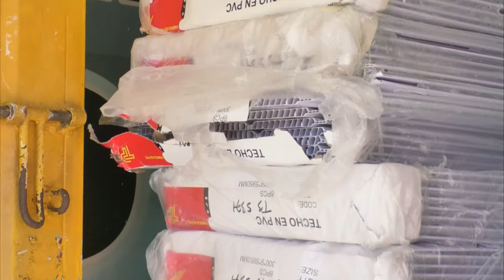CAPTURAN A DOCENTE SINDICADO DE ACTO SEXUAL CON MENOR DE 3 AÑOS